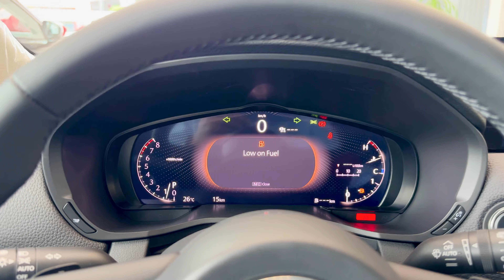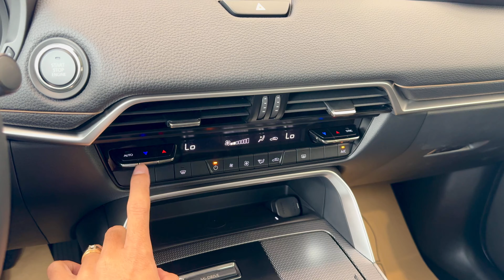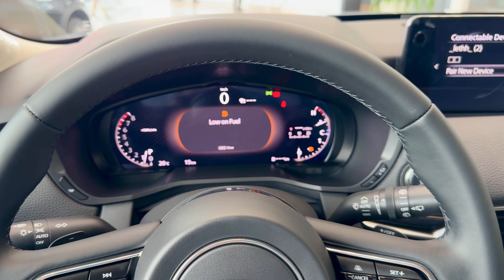Now Discount 5,000$ First-ever MAZDA CX-60 2024 |the perfect 5-seat SUV with cheapest price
First-ever MAZDA CX-60 2024 |the perfect 5-seat SUV with cheapest price

We're thrilled to have you here. Join us as we explore exciting topics, share unique insights, and have fun together. Let’s embark on this journey together—your adventure starts now! 🎉📹
Here is some details about the videos:
Editors: CapCut/InShot/PicArts (App Store)
Funder: Mr. KHIN Theary
4 Tik Tok: @kakchannel